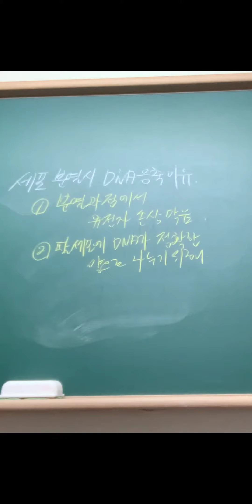생명1 세포분열 염색사 응축이유 체세포분열 생식세포분열 감수분열시